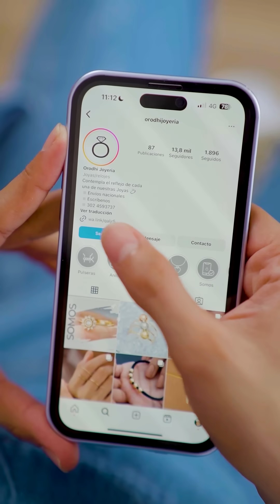Las joyas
Las joyas más exclusivas las consigues en la tienda virtual @orodhijoyería ¡Escríbenos para tener el gusto de atenderte! Envíos a todo el país, joyas garantizadas.